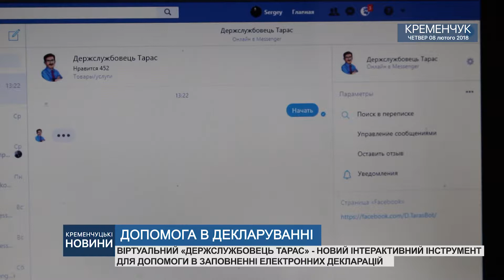•ДОПОМОГА В ДЕКЛАРУВАННІ•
ВІРТУАЛЬНИЙ «ДЕРСЛУЖБОВЕЦЬ ТАРАС» - НОВИЙ ІНТЕРАКТИВНИЙ ІНСТРУМЕНТ ДЛЯ ДОПОМОГИ В ЗАПОВНЕННІ ЕЛЕКТРОННИХ ДЕКЛАРАЦІЙ